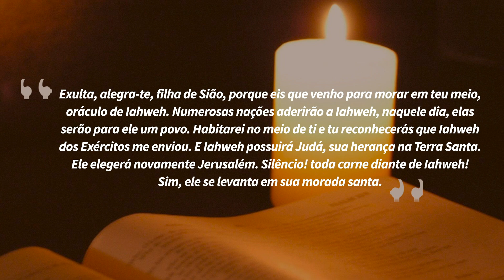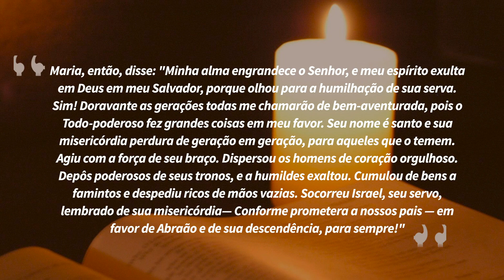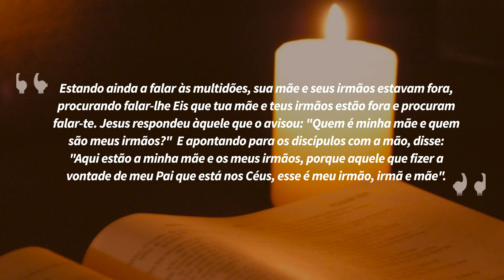"Exulta, alegra-te, filha de Sião" | Lectio Divina 16/07/2021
Você já teve a incrível experiência de ler a Palavra de Deus em espírito de oração? A Igreja chama isso de "Lectio Divina" e nos recomenda fazê-lo diariamente. É um método muito eficaz de oração e formação espiritual, para crescimento espiritual e comunhão com Deus por meio de Sua Palavra.